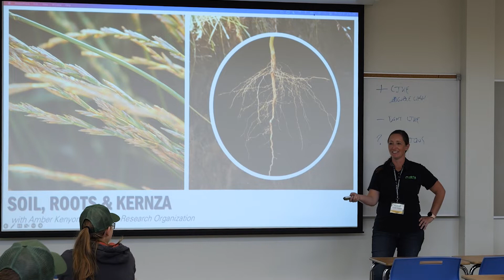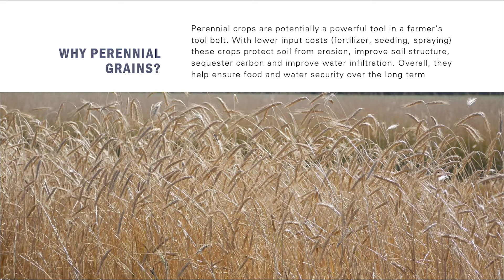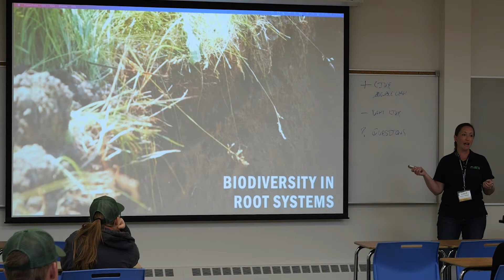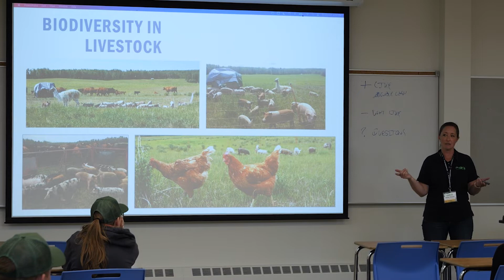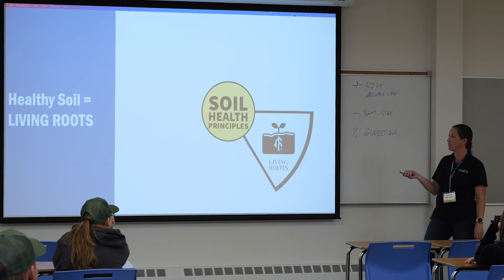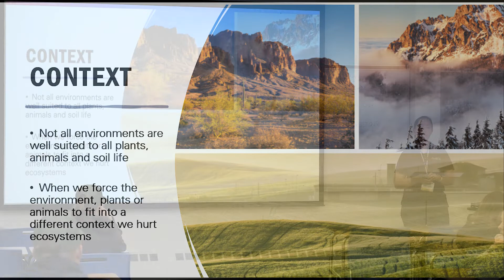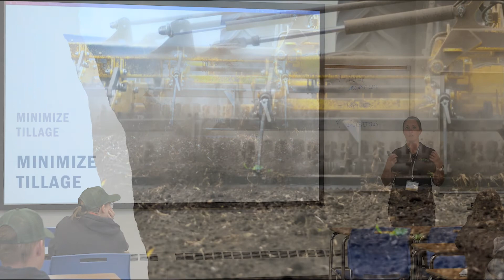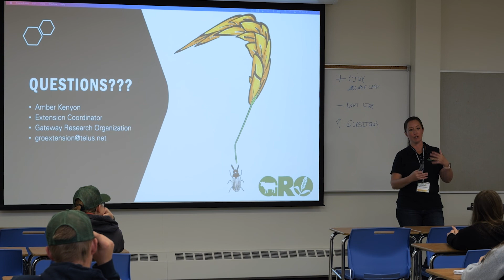Soil, Roots & Kernza with Amber Kenyon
Join us at the Cultivate Youth Agriculture Leadership Summit as Amber Kenyon talks about Kernza perennial wheat, soil health, and how these two things might fit together. For more information on our Kernza plots, check out this video